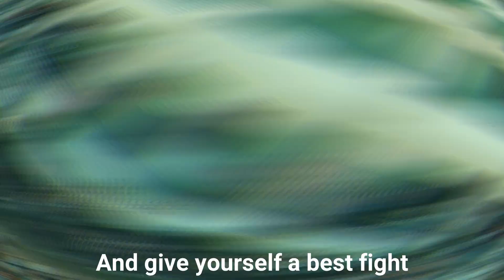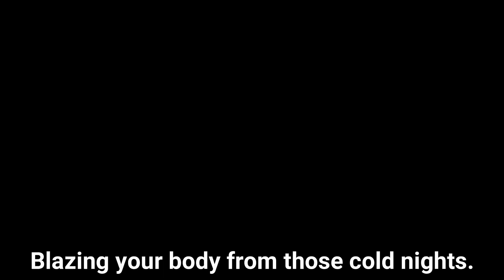I Miss the Crowd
I have written a poem
for I have missed the crowd in school
Since, classes had stopped because of the covid pandemic.

I use to watch you dance
Every day was game of chance
A play to grind the spirit of life
And give yourself a best fight

I use to see you smile
Like the morning light
Blazing your body from those cold nights.
And give yourself a gift of life.

Because you will never know
The crowd will never be
as it was back then.

So, dance with the beat of your life.

Please enjoy this short poetry video.